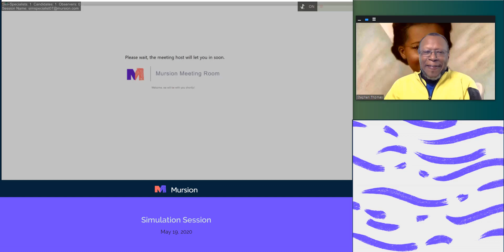ROUNDTABLE DEMO: Managing the Stress of Others: Virtual Roundtable volunteer. Thanks, Stephen!